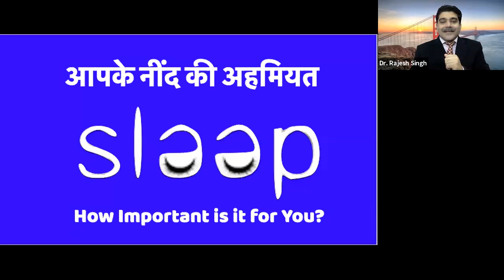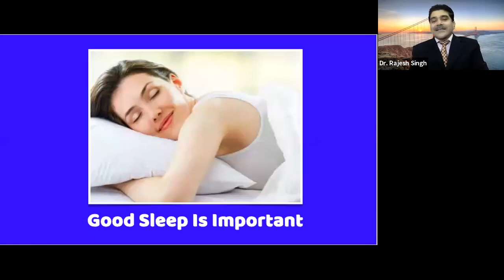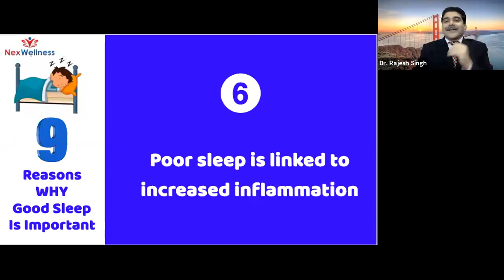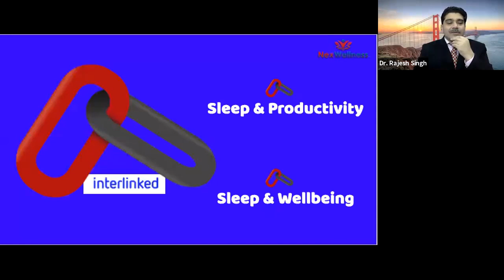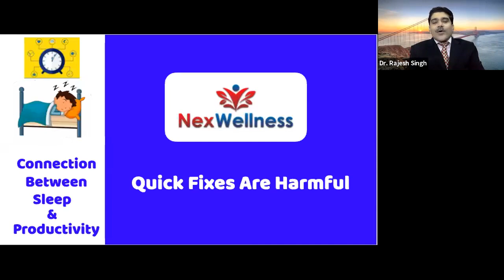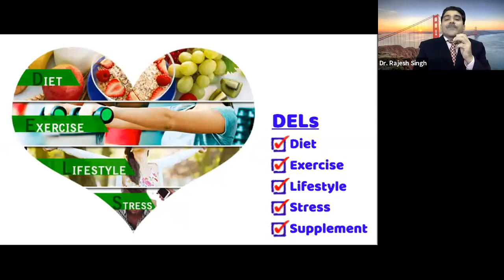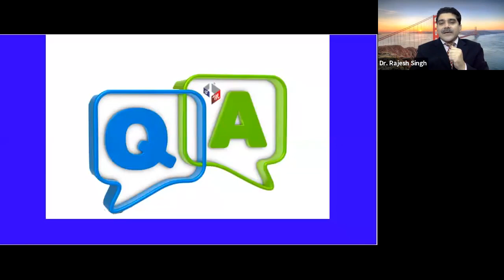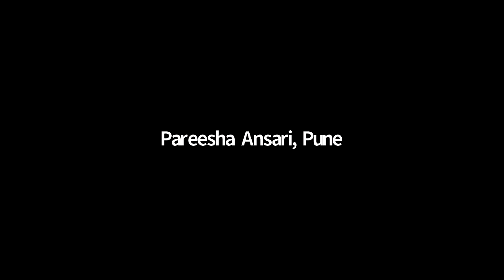NexWellNess Session III: Sleep Disorder And Solution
NexWellNess Session III: Sleep Disorder And Solution By Dr Rajesh Singh CMS NexMoney